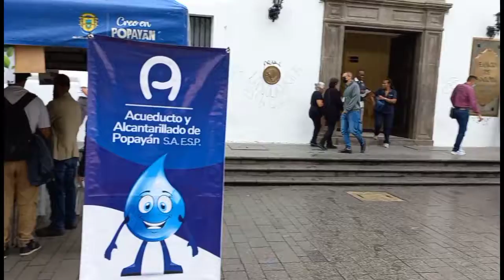Acueducto Popayán en el Día Mundial del Medio Ambiente